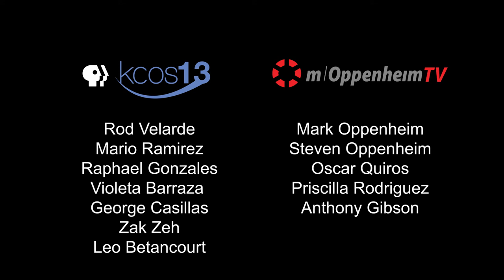INSIGHT: Gigi's Playhouse El Paso - Maggie Morales Moody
Maggie Morales-Moody, President of Gigi's Playhouse El Paso, discusses how the organization's services and programs help to change the public perception of children with Down syndrome.